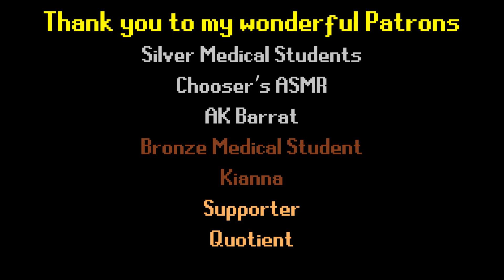ASMRcraft | Episode One | A New Adventure!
ASMRcraft is a free to join, survival minecraft server. We are open to everyone to join, but we are founded from the awesome ASMR minecraft and gaming community.

We are all about having a relaxing, fun, and inclusive time together - much like the ASMR community. So make sure to read all the rules and get to know how to use the plugins, which together will make your time much more enjoyable!

See the bottom of the description for further information and detailed tutorials for using these plugins.

PLUGIN TUTORIALS

For a written tutorial of chestshops
This is an old tutorial video, but it still works. Or just follow the explanation on discord/the above link!